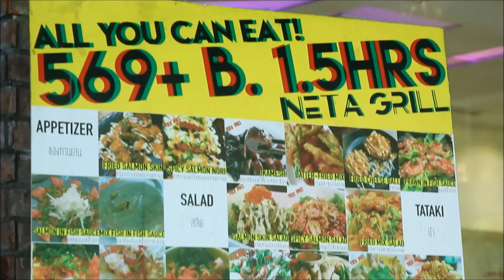ลิ้นติดโปร EP. 43 โปรไม่มีกั๊ก Part 3/4 30/04/60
โปรไม่มีกั๊ก : Neta Grill